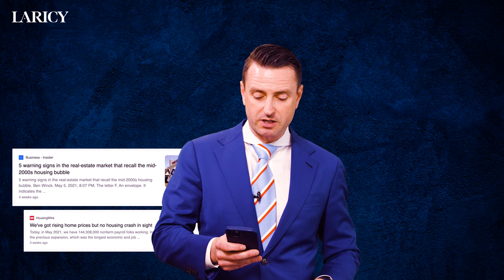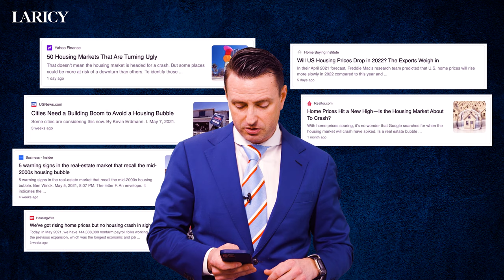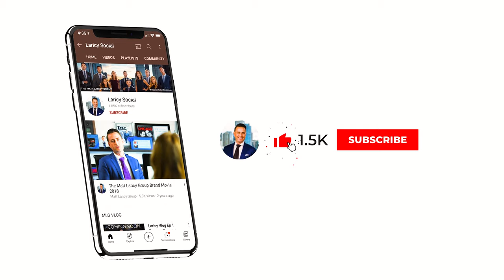2021 Housing Bubble?! | Laricy Vlog E36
Are we headed for a 2021 Housing Bubble? Matt Laricy dives into the Downtown Chicago real estate market, Chicago suburb real estate market, and national real estate markets to analyze whether or not the United States real estate landscape is heading for a massive bubble. Watch it now to find out what to expect for the rest of 2021!

The Laricy Vlog is your go to real estate resource for what's happening in the Chicago market, and beyond!

CONNECT NOW
Matt Laricy

ABOUT LARICY
Laricy, a division of Americorp Real Estate, was formed in 2013. This group is headed by Matt Laricy, who is in the top 1% of sales for Chicago, recognized as the National Association of Realtors Magazine 30 Under 30 realtors in the country, and recently finished as the #2 Agent in Chicago out of 14,000+ agents.

Laricy stands as one of the top real estate agencies in Chicago because our main goal is to provide outstanding customer service to our clients. Whether it be luxury services, first time buyers/sellers, or investors, the knowledge and experience of our agents is unparalleled. By utilizing cutting edge technology trends and providing 24/7 availability to our clients, we assure you the most efficient and enjoyable real estate experience possible.